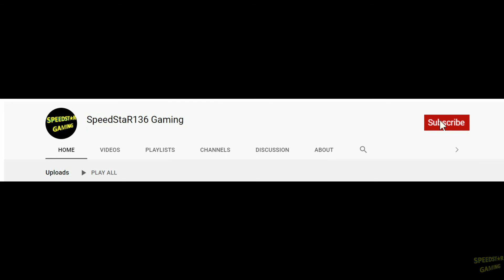X-Pac - Attire, Moveset, Signature & Finishers | CAW | Here Comes The Pain - HCTP